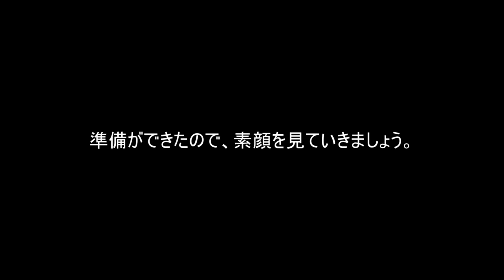巨大チェーンソー男の素顔は...？